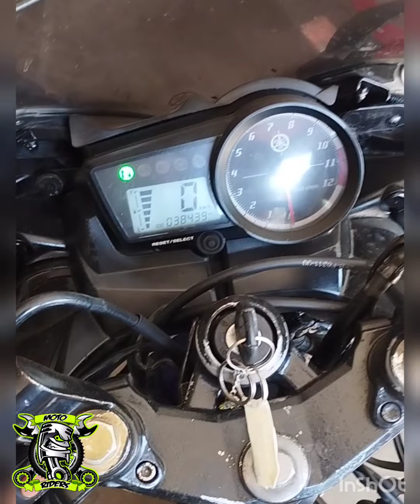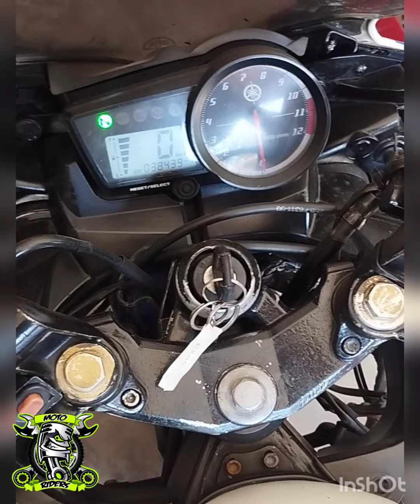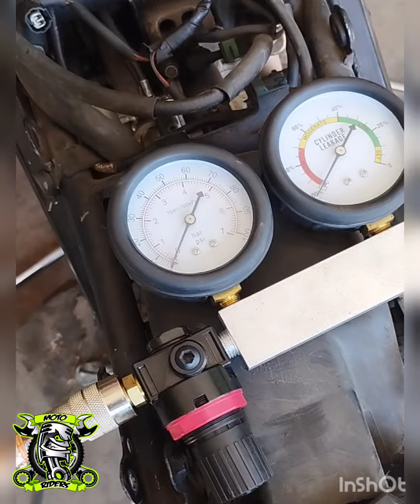Yamaha yzf R 15 con problema en el motor. diagnóstico y su paso a paso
en este video mostramos el diagnóstico de los problemas presentes en esta yamaha R15